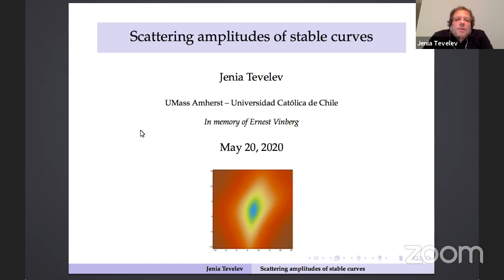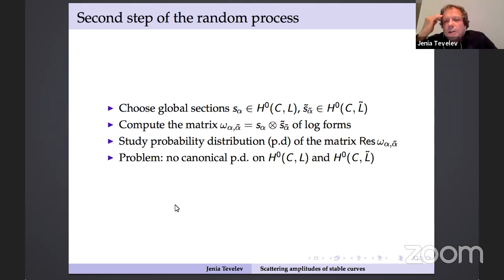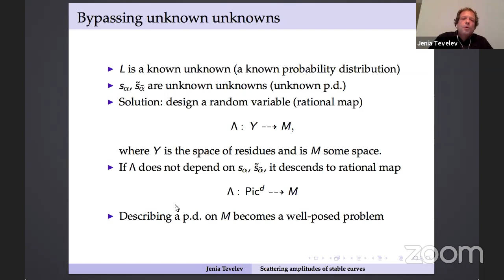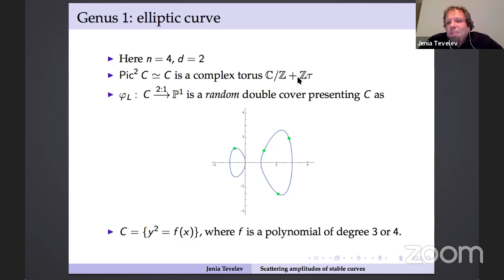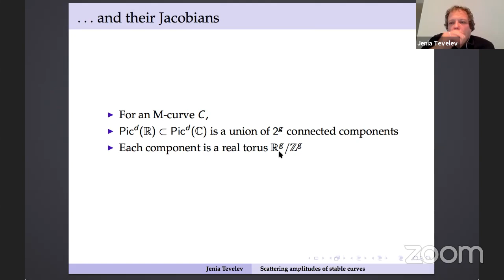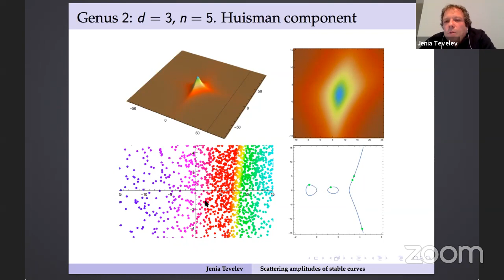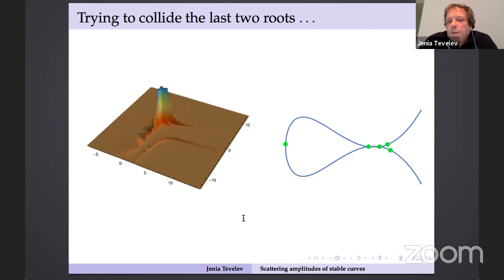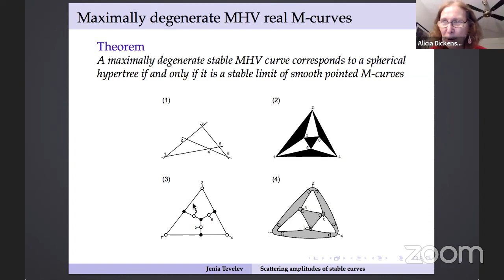The forest behind the hypertrees: scattering amplitudes from stable curves | J. Tevelev | Coloquio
Coloquio del Departamento de Matemática
Jenia Tevelev (University of Massachusetts at Amherst)
Miercoles 20 de mayo de 2020